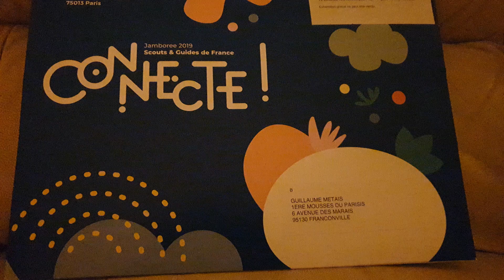La Quotiscoute du 8 Mai - Guillaume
Une année en Bleu